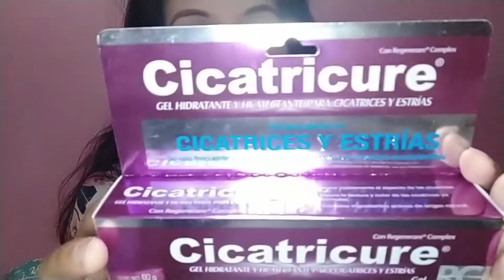vlog #46-CICATRIZ DESPUES DE LA CIRUGIA DE TIROIDES - 🦋 TIROIDECTOMIA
Mis chicocos, y después de 2 meses de recuperación, me siento súper como si no me hubieran operado 😍🥰, ya el doctor me dijo que puedo iniciar con mis ejercicios así que en unas semanas quizá empiece a darle duro nuevamente a los entrenamientos. 💪🧘🏋️

Gracias por pasar por este su canal, gracias por acompañarme y motivarme a crear mas contenido. Bendiciones para todos!!!❤️❤️❤️❤️